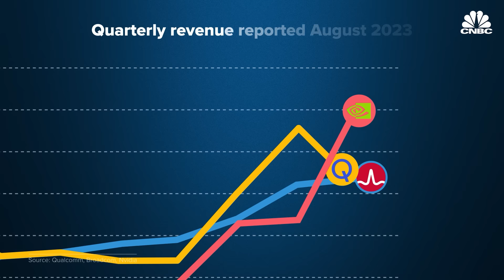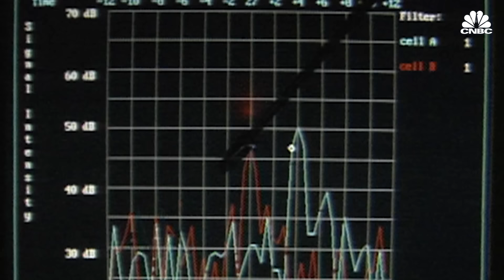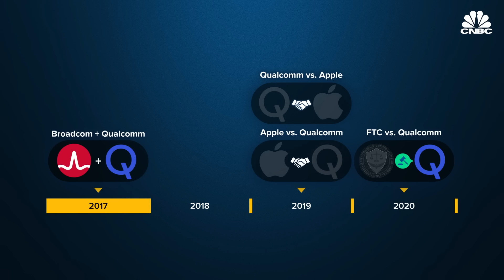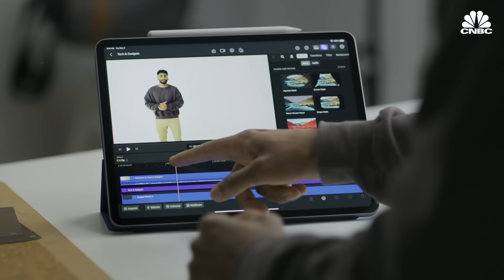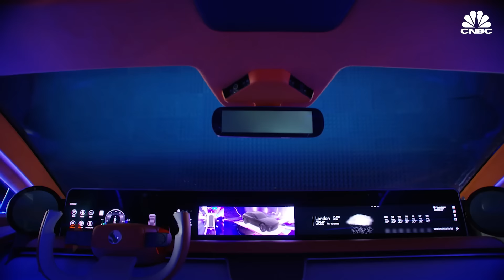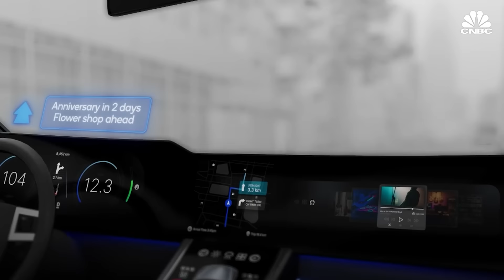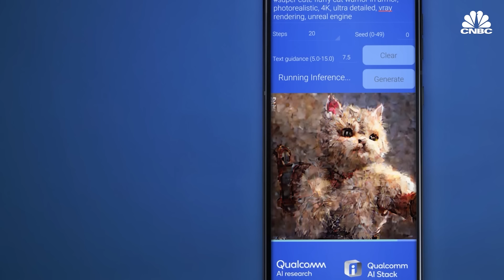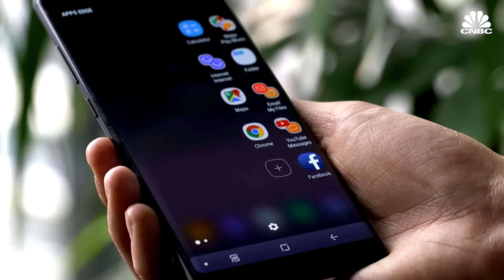How Qualcomm Plans To Keep Growing, With Or Without Apple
Qualcomm long reigned as the world’s biggest fabless chip company, pioneering the cellular age and making the modems inside nearly every smartphone today. But ChatGPT sent Nvidia’s revenue soaring past Qualcomm’s this month, and Apple is working on its own modems for iPhones after 2024. Now Qualcomm is diversifying into smart cars, chips for VR headsets, and powering generative AI off the cloud. We got an inside look at Qualcomm’s chip lab in San Diego, and its plans to hold on to wireless dominance.

Chapters:
00:00 — Introduction
02:16 — Launching the cellular age
06:06 — Growing chip business
08:11 — Life beyond Apple
10:56 — Diversifying to auto and more
13:47 — AI and what's next

Produced and Shot by: Katie Tarasov
Edited by: Evan Lee Miller
Supervising Producer: Jeniece Pettitt
Animation: Alex Wood, Andrea Schmitz, Jason Reginato
Additional Camera: Andrew Evers
Editorial Support: Kif Leswing
Additional Footage: Apple, AMD, BMW, Broadcom, Cadillac, General Motors, Getty Images, Hyundai, Intel, JLR, Mercedes-Benz, Qualcomm, Samsung, Stellantis, TSMC